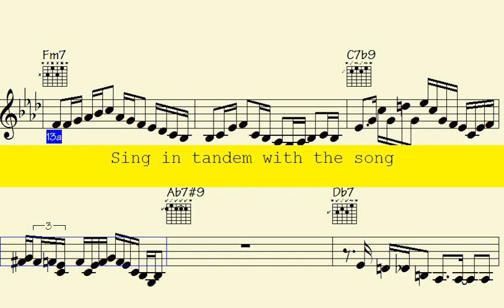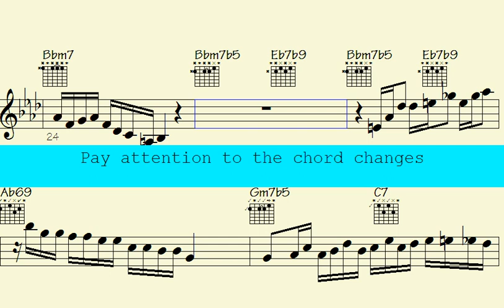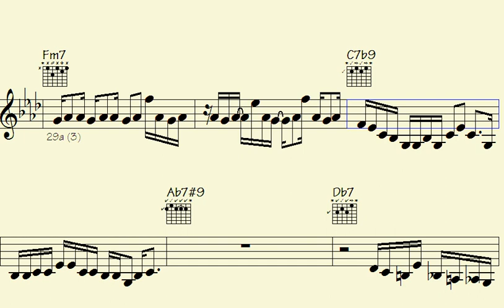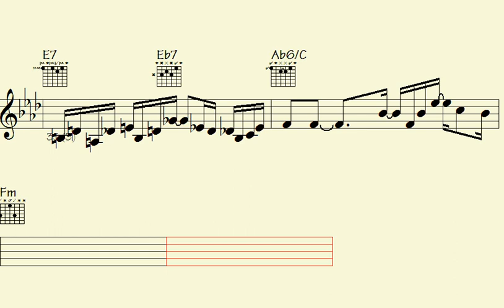🟣Hitchhike into the Groovy World of Bossa Nova with Clarinet, Trumpet, and Guitar Extensions - Favor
Welcome to our Bossa Nova Jazz - Clarinet Accordion Guitar Trumpet Solos song, which takes you on an immersive journey into the world of jazz music by bringing together the dynamic sounds of Clarinet Accordion Guitar Trumpet.

Whether you're an avid jazz enthusiast or a newcomer to the genre, this musical experience is sure to offer an exciting mix of improvisation and creativity. We've meticulously selected the best tracks from skilled jazz musicians worldwide, each one demonstrating their exceptional mastery of the Clarinet Accordion Guitar Trumpet.

Our song caters to a wide range of moods, whether you want to unwind after a long day or seek some energizing tunes to kick-start your day. So, sit back, relax, and indulge in the eclectic mix of Clarinet Accordion Guitar Trumpet Solos.